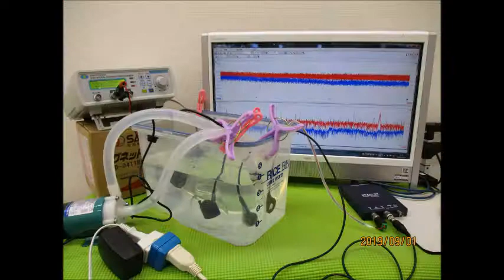超音波実験写真（超音波研究に関するスライドショー） ultrasonic-labo